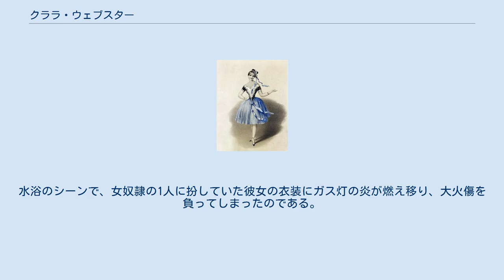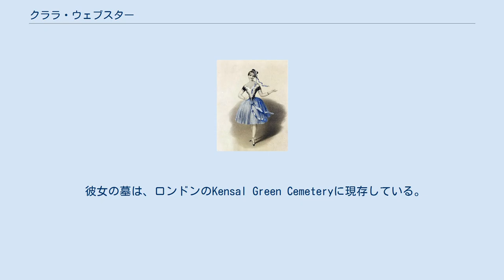クララ・ウェブスター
クララ・ウェブスター クララ・ウェブスター（Clara Vestris Webster、1821年 - 1844年12月17日）は、イギリスのバレエダンサーである。
 クララ・ウェブスターは、バースで生まれた。
父のベンジャミン・ウェブスター（Benjamin Webster）は、著名なバレエダンサーのガエタノ・ヴェストリスに指導を受けたバレエ教師で、彼女は1830年から舞台に出演し、兄のアーサーとともにパ・ド・ドゥを踊っていた。
 1836年にロンドンに出て、その後ダブリン、リヴァプール、マンチェスターなどでも踊った。
スペイン舞踊カチューチャやチロル地方の舞踊チロリエンヌなどのダンスを、イギリスで初めて踊ったダンサーの1人とされる。
 1844年12月、ロンドンのドルリー・レーン劇場（Drury Lane Theatre）で『ハーレムの反乱（The Revolt of the Harem）』という作品に出演していたときに事故が起きた。
水浴のシーンで、女奴隷の1人に扮していた彼女の衣装にガス灯の炎が燃え移り、大火傷を負ってしまったのである。
クララは2日後に死去した。
 彼女の墓は、ロンドンのKensal Green Cemeteryに現存している。